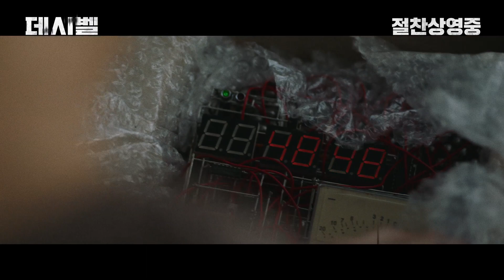[데시벨] 캐릭터 예고편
김래원 X 이종석 X 정상훈 X 박병은 X 차은우
도심 테러를 둘러싼 5인의 캐릭터!
몰입도 500% 캐릭터 예고편 공개!

일촉즉발 사운드 테러 액션 [데시벨]
11월 16일 대개봉🎬